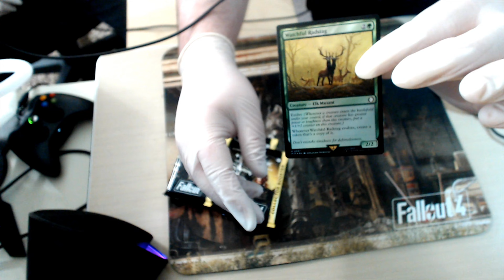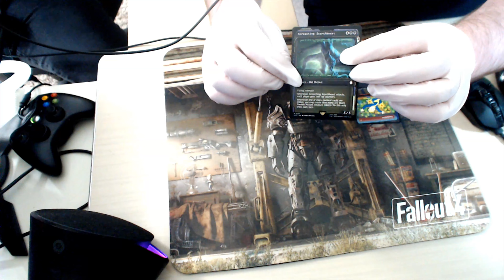Fallout Magic the Gathering Collector Booster Box 1 of 5 "Wish List Fulfilled Already?"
In this video Roawyn opens up a Collector Booster Box of the Fallout Universes Beyond Magic the Gathering and opens collector booster packs. Roawyn gets some Fallout treasures for the collection!